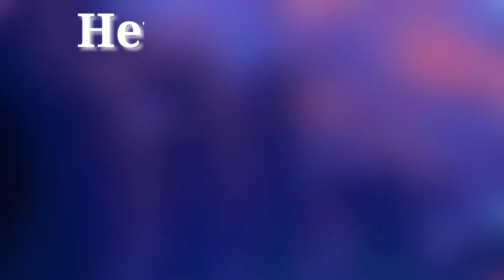Green screen music icon animation।green screen music icon।Top green screen music icon audio spectrum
This video is free to be used on video content on YouTube.
Same keywords : Green screen music icon animation।green screen music icon।Top green screen music icon audio spectrum